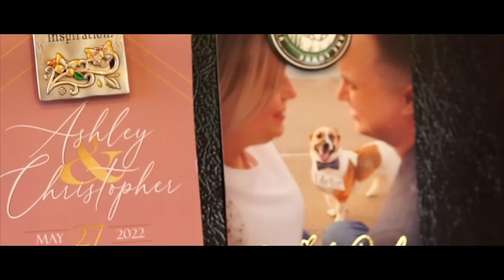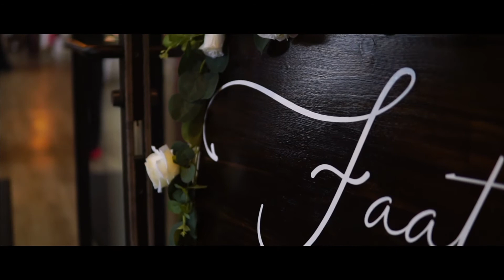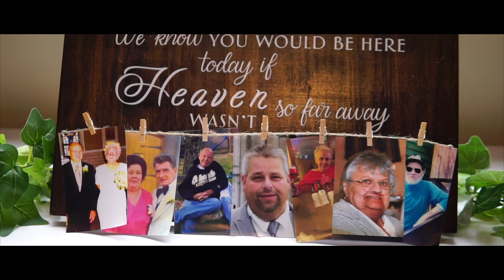Ashley & Christopher Faatz